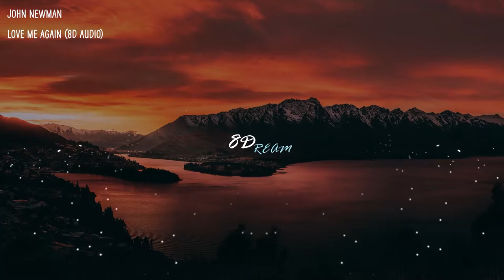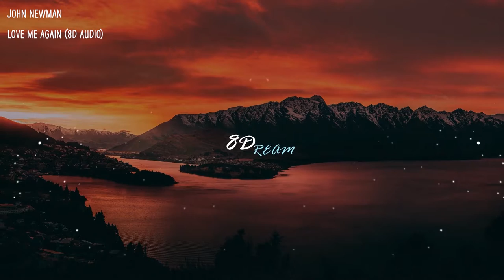John Newman - Love Me Again (8D AUDIO)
Credits📋 :
Background🌆 : Unsplash Or Pintrest
Audio Edit : Adobe Audition
Video : Adobe Premier Pro & After Effects
Lyrics🎵 :

[Verse 1]
Know I've done wrong
I left your heart torn

[Verse 2]
It's unforgivable

[Bridge]
I told you once, I can't do this again
Do this again, oh lord
Do this again, oh no